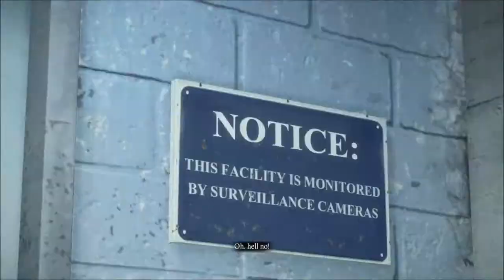Dead Rising 3 Part 39 Stupid Loaders!!